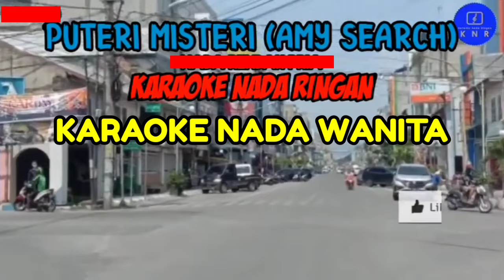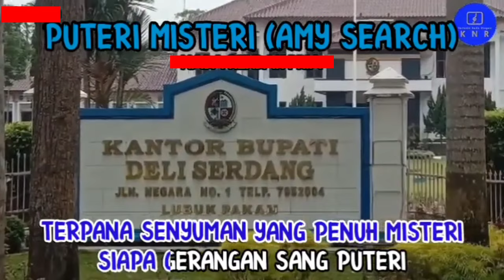PUTERI MISTERI - IKLIM KARAOKE NADA WANITA